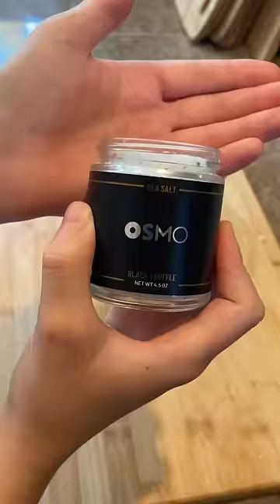Cheesy Patty Melt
Recipe inspiration @JoshuaWeissman

1 lb ground beef 80/20
1 yellow onion
1 tsp sugar
1 tsp fresh thyme; optional
3 slices American cheese
3 slices cheddar cheese
9 slices sourdough bread
2 Tbsp butter

Sauce ingredients
2/3 cup mayo
2 Tbsp Dijon mustard
3 Tbsp ketchup
1 Tbsp Worcestershire sauce
1/4 cup grated parmesan cheese
1 Tbsp sweet relish
1/2 tsp garlic powder
1/2 tsp smoked paprika
2 cloves grated garlic

In a bowl, add all ingredients and whisk until combined. Set aside.

Then shape your beef into 6 even balls.  In a frying pan over medium heat, add oil,  onions and sugar.    Season with salt and cook until caramelized, stirring occasionally, about 15-20 minutes.  In a frying pan toast your bread with butter.  You can also use a toaster.  (I didn't toast my bread enough)

Heat a cast iron skillet over medium high heat for 3-4 minutes.  Then add two beef balls and smash with the back of a spatula wrapped in aluminum foil.  Season with salt and pepper, then flip and add cheddar cheese to one and American to the other.  Stack you patties and place on a plate.

To assemble, add sauce to the bottom slice of bread, then place the patties and a generous layer of caramelized onions on top.  Sauce your other slice of bread and top your sandwich.